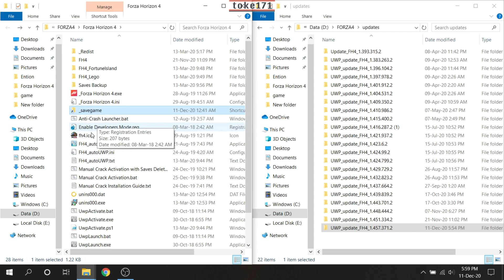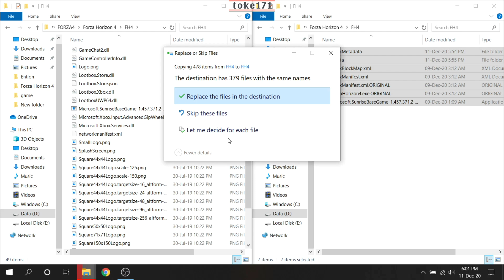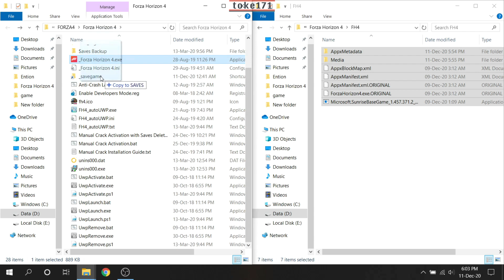Forza Horizon 4 Update 30 Mr Lootbox Edition PC Tutorial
♦ Update Forza Horizon 4 PC mrLootbox edition
•Latest version

Working on WIN 10 1903 / 1909 only !

Does not work on win 10 2004

Tutorial
Follow instructions to install update.

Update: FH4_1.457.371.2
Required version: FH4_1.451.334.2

UPDATE 30 MrLootbox Forza Horizon 4

Backup save game :
C:\Users\YourName\AppData\Local\Packages\Microsoft.SunriseBaseGame_8wekyb3d8bbwe\LocalState\SAVES